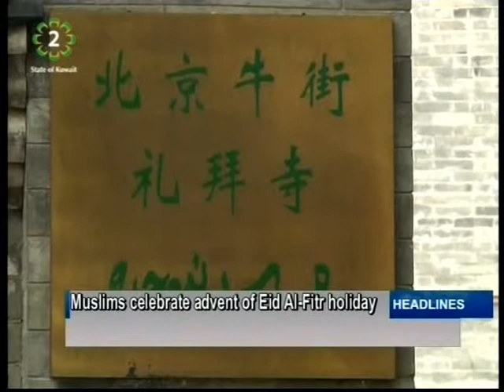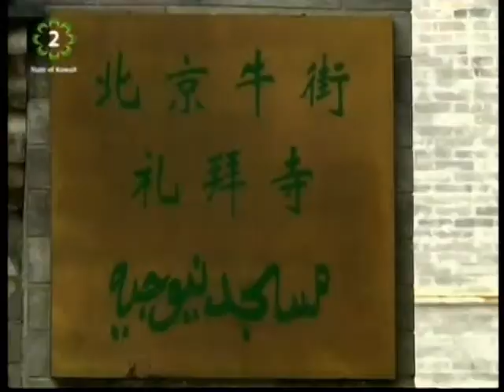Kuwait TV English News Bulletin 29.07.2014